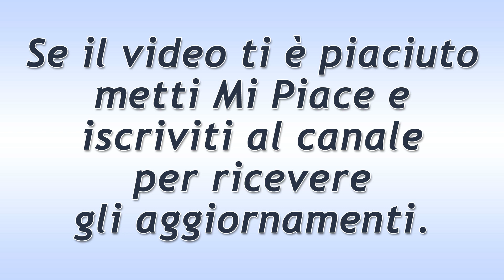Il Segreto Puntata del 16 Dicembre 2019: Prudencio Mette alle Strette Lola!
Il Segreto trama puntata di oggi lunedì 16 Dicembre 2019.
Prudencio pretende da Lola tutta la verità ma lei tergiversa, affermando di aver agito nel giusto solo allo scopo di aiutarlo… Ma lui non può capirlo. E la vede come una spia di Francisca. Ma gli assicura che le cose non stanno affatto così.